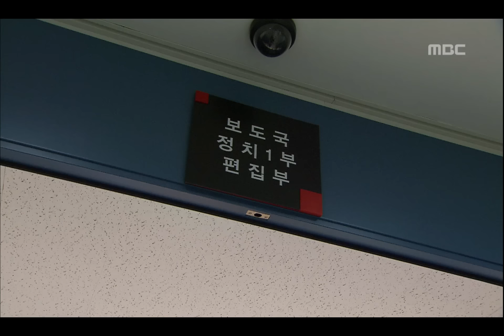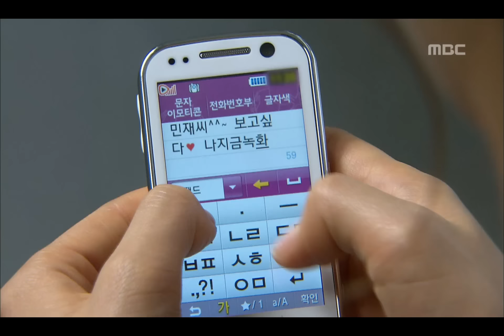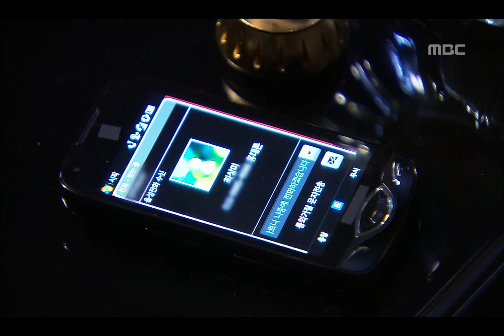Still Marry me, 11회 EP11 #08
Still Marry me(아직도 결혼하고 싶은 여자), 11회, EP11, 2010/02/24, MBC TV, Republic of Korea

기분좋게 녹화를 마치고 상미 만난 후 상우네 술 마시러 간 신영